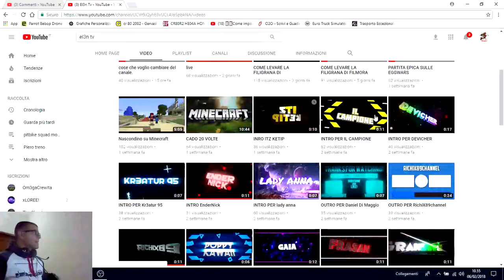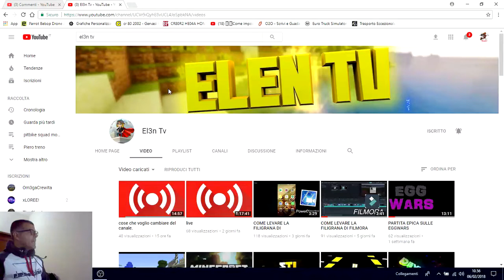"l'angolo delle sponsorizzazioni" ELE3N TV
SE VOLETE DARMI UNA MANO A CRESCERE IL CANALE DONATE QUA SOTTO
obs studio programma per fare streaming-gameplay e tanto altro